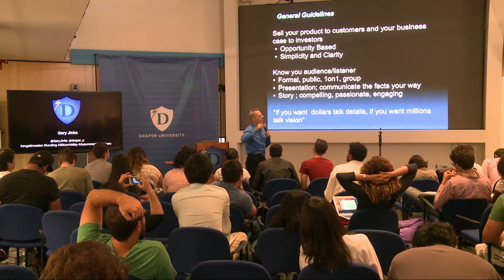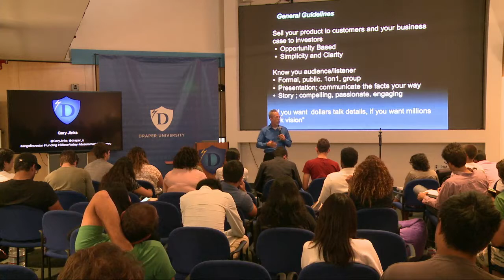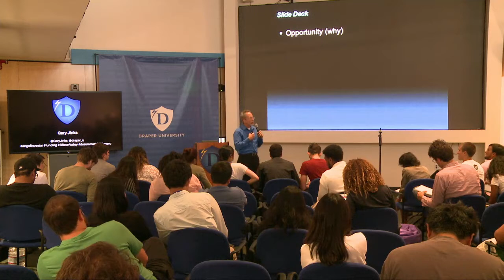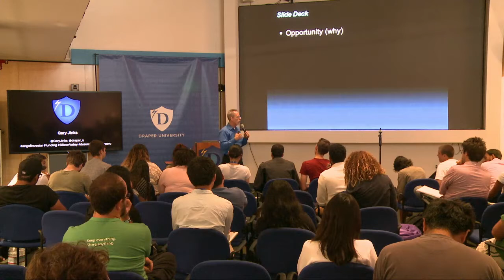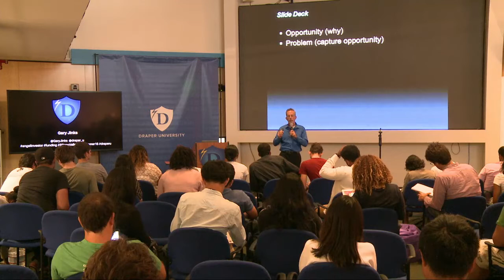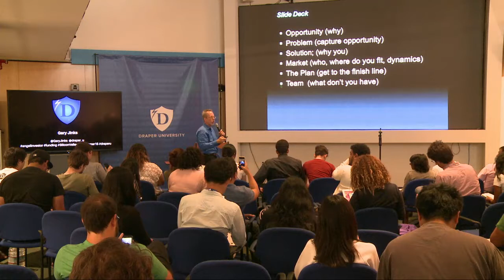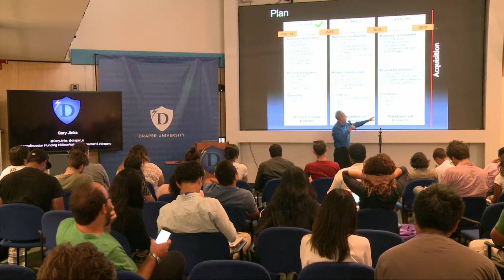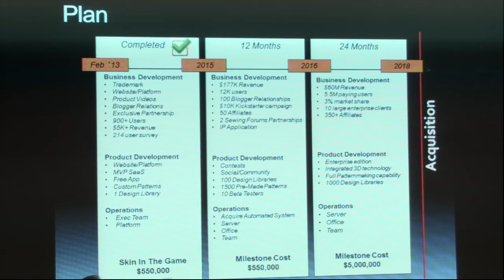How to Craft a Perfect Pitch Deck | Startup Mentor Gary Jinks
Gary Jinks helps develop and accelerate early stage startups in the Silicon Valley. He provides monthly workshops from San Jose to San Francisco along with 1 on 1 consulting and mentoring.